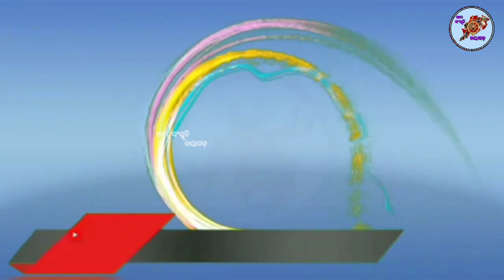Nuasukala Ramanatak labakusha janma ଭାଇନା Comedy scene// Ranpur // Nayagarh